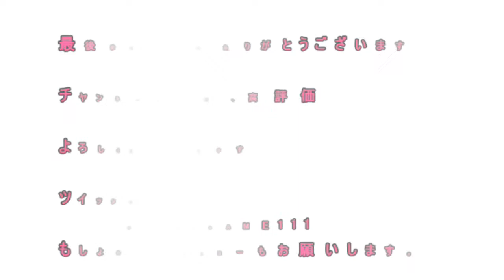ティナ登場！もうひとつの世界？#34【WOFF/ワールドオブファイナルファンタジー】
ワールド オブ ファイナルファンタジー購入はこちら
ファイナルファンタジー XV購入はこちら
再生リスト
妖怪ウォッチ３